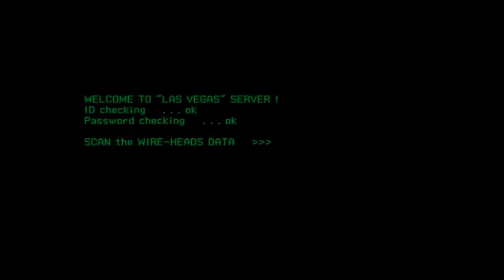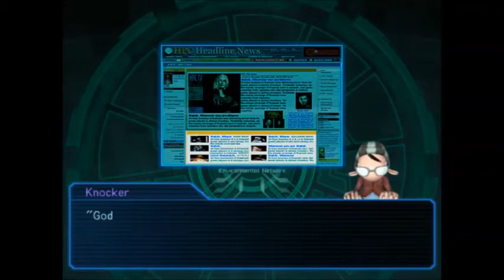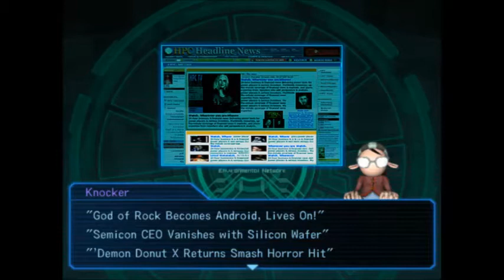Let's play: S.L.A.I. - 1 - The FIRA Exam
Time to go to the strip club in a giant robot with Trystan in Steel Lancer Arena Intrenational. While we're there, we're gonna make it rain... Parts of other giant robots... That we blew up.